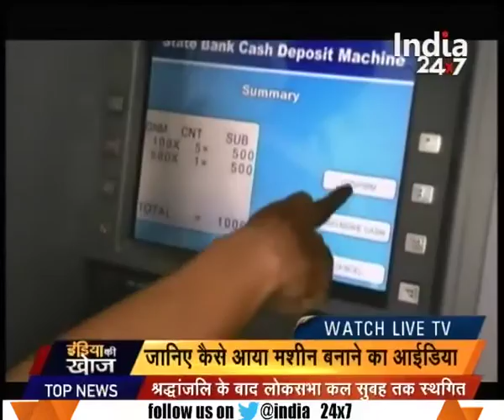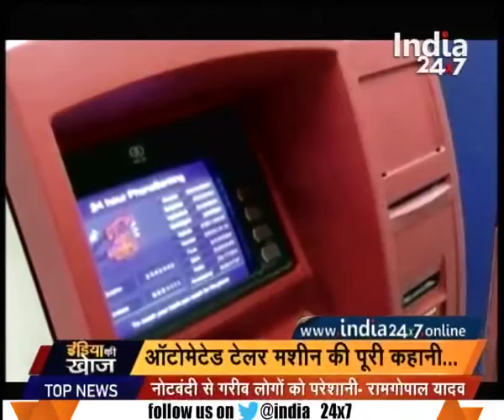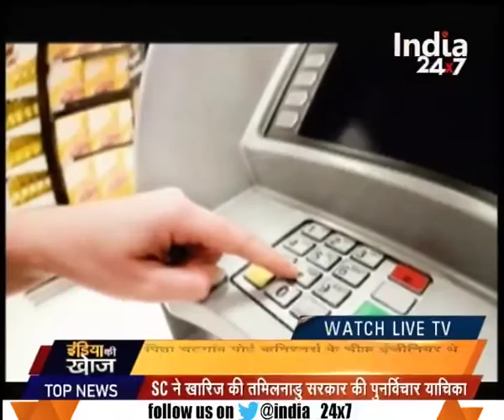Reports on the innovation of ATM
Reports on the innovation of ATM. Watch this special segment and get to know more here.